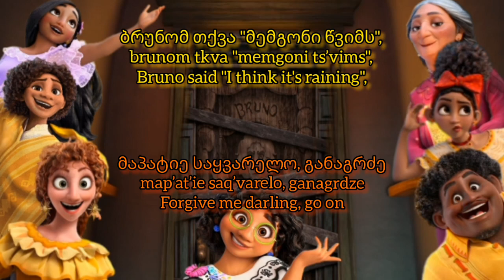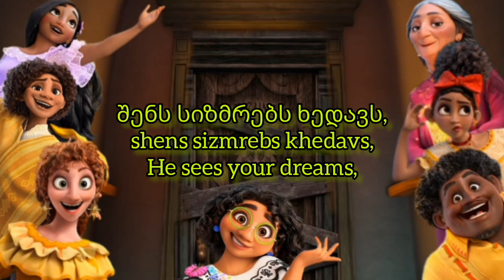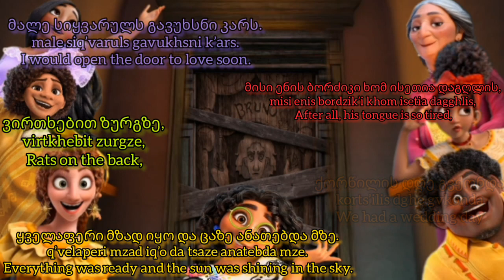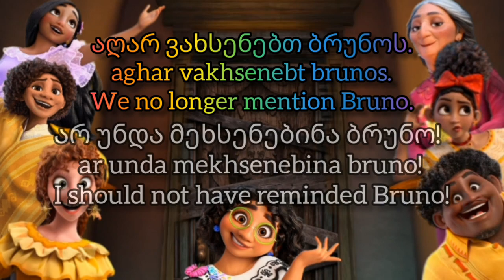Encanto - We Don't Talk About Bruno Georgian (S&T)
"We Don't Talk About Bruno" from Encanto, Georgian dub of Georgia.

[Georgian Soundtrack Version, not the Movie version]

Lyrics transcription by Maka Aroshidze
Transliteration and Translation by Google Translate

Corrections by Georgian Speakers:
-ჩვენ არ ვახსენებთ ბრუნოს/We are not talking about bruno = We don't mention bruno (Senior Alexander)
-მისი ენის ბორძიკი ხომ ისეთია დაგღლის/After all, his tongue is so tired = His tongue is tiring, it really is (Senior Alexander)
-თუ გახსენა, ბნელი ისადგურებს/If you open it, the dark stations = If he says something about you, you will be unlucky (Senior Alexander) If he mentions you, it all fades to black (Tqwrld)
-მითხრა გასუქდებიო და ამიხდა ეს!/He told me to stop and he paid for it! = He told me i will/would get fat and that's what happened! (Senior Alexander/Tqwrld)
-გავიგებ, მეტყვის მე სიმართლეს ბრუნო/I will understand, i will tell the truth Bruno! = I will understand, Bruno will tell me the truth! (Tqwlrd)

Cast of Voice Actors:
Pepa: სალომე ესაძე/Salome Esadze
Félix: ლუკა ახალაძე/Luk’a Akhaladze
Dolores: თეკლა სულაქველიძე/Tek’la Sulakvelidze
Camilo: სანდრო კახეთელიძე/Sandro K’akhetelidze
Isabela: ლალი გოგიძე/Lali Gogidze
Abuela Alma: ნათია კავსაძე/Natia K’avsadze
Mirabel: ნატალია "ნატა" ნაყოფია/Nat’alia "Nat’a" Naq’opia

(Just actors that sang in the song)

We Don't Talk About Bruno and Encanto owned by Disney